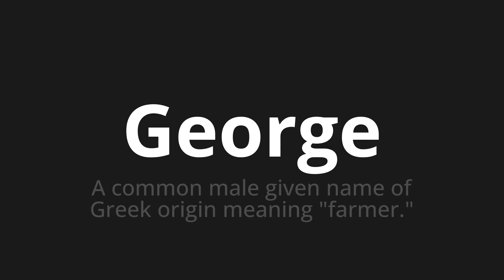How to pronounce George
Master the Pronunciation of 'George Which Means George' - which means : A Common Male Given Name of Greek Origin Meaning "Farmer." 📝 with @PizzaPronunciation 🎓🗣️ - [Your Guide to Italian]

Learn to pronounce 'George' perfectly in Italian with our easy and engaging tutorial by @PizzaPronunciation! 📖📽️ In this comprehensive video, we provide you with native speaker examples 🗣️👂 and phonetic breakdowns 🎵 to ensure you get the pronunciation just right.

How to say George in Italian